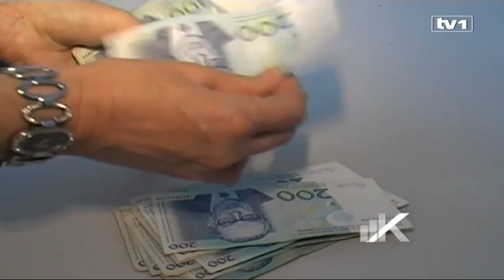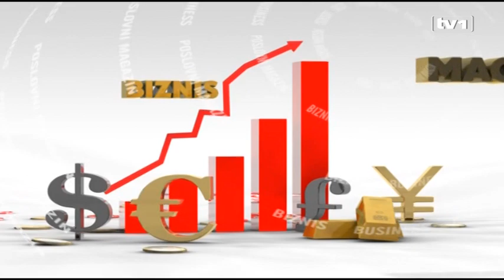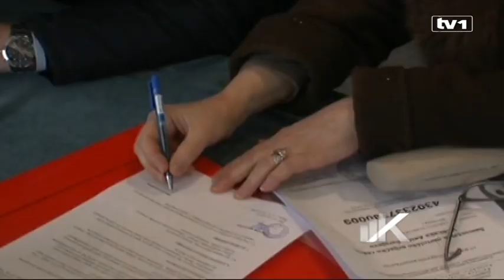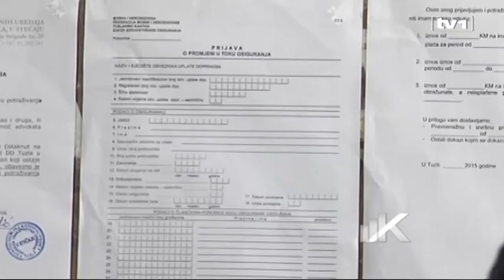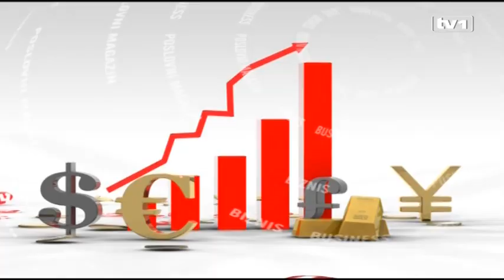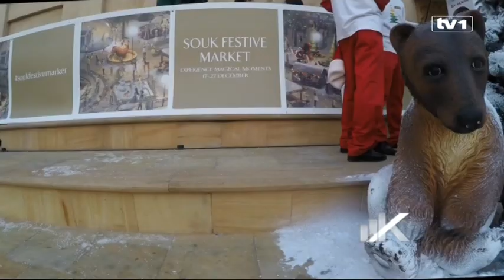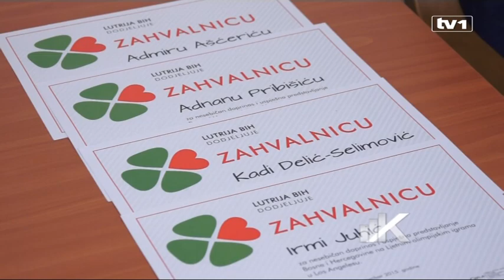Kapital, biznis magazin - 20.12.2015.